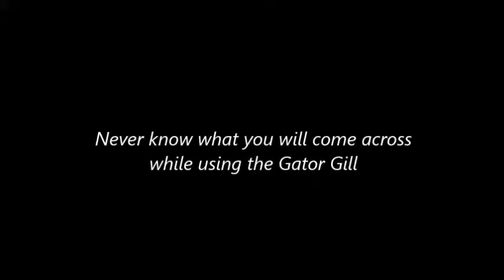Loggerhead Turtle in Venice Florida / Gator Gill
Another Amazing creature we came across while diving hookah style.Want more information about this affordable underwater breathing device ?

This equipment is not recommended in depths greater than 30' deep.